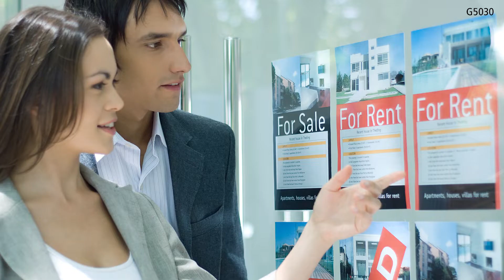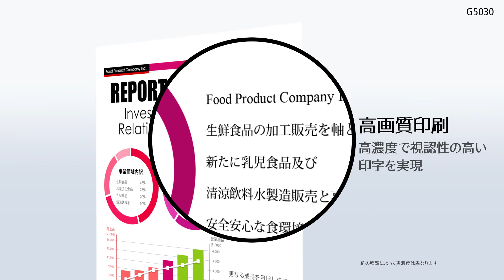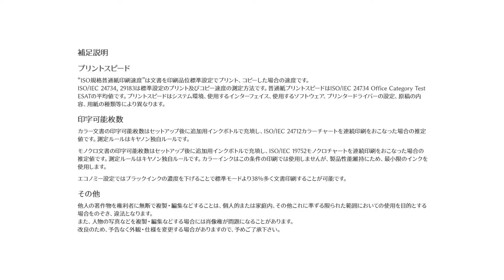G5030の特長をご紹介